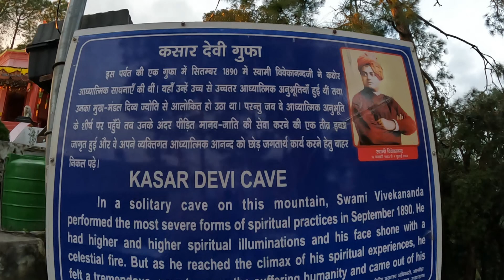Kasar Devi: वो मंदिर जहां Swami Vivekananda ने की थी बेहद कठोर तपस्याKasar Devi Almora Uttrakhand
Etihasik Evam Prachinatam Mandir | Sunrise & Sunset View Point | Kasar Devi Almora Uttrakhand

कसार देवी
अल्मोड़ा से 11 किलोमीटर की दूरी पर स्तिथ
ध्यान केंद्र मेडिटेशन सेंटर है
यहाँ चुम्बकीय क्षेत्र भी है
जो कि आपके ध्यान में सहायक होता
1890 में स्वामी विवेकानंद जी ने भी यहाँ ध्यान लगाया था
यहाँ माता का प्राचीन मंदिर कसार देवी का है ।
इसी से यहाँ का नाम कसार देवी है